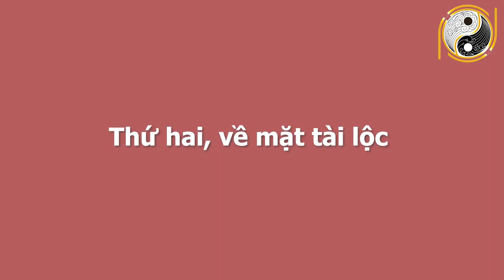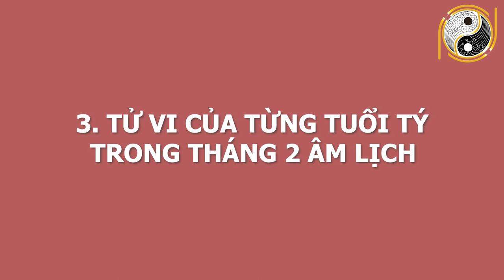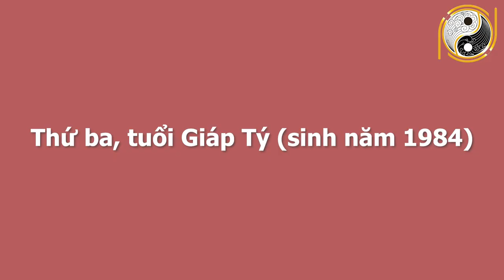Xem Tử Vi Tuổi Tý Tháng 2 Âm Lịch VẬN SỐ GIÀU SANG, Trúng Số 3 Lần liên Tiếp Không Lo Thiếu Tiền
01. Linh phù giải hạn
02. Hồ lô hóa giải Ngũ Hoàng
03. Mai Hoa Phú Quý
04. Gương bát quái tinh cầu
05. Kim bài thái tuế 2023
06. Vòng tam hợp Dần Ngọ Tuất
07. Vòng tam hợp Thân Tý Thìn
08. Vòng tam hợp Hợi Mão Mùi
09. Vòng Tam Hợp Tỵ Dậu Sửu
10. Bát bảo tâm kinh
11. Minh Quang pháp bảo cầu
12. Minh Quang pháp bảo lục giác
13. Tỳ Hưu Lộc Tài (Đồng)
14. Tỳ Hưu Khai Vận ( Bạch Ngọc)
15. Bách Niên Tụ Tài ( tụ tài lộc)
16. Song long ngọc ấn ( ấn thăng quan)
17. Kim bài ngũ Lộ Thần Tài
18. Hồ lô bình an ( treo xe)
19. Móc khóa văn xương
20. Ống bút văn xương gỗ đào
21. Bút văn xương gỗ đào
22. Bút văn xương gỗ đào nhỏ
23. Hoa mai kim tiền ( mạ vàng )
24. Các vật phẩm phong thủy khác Xem Tử Vi Tuổi Tý Tháng 2 Âm Lịch VẬN SỐ GIÀU SANG, Trúng Số 3 Lần liên Tiếp Không Lo Thiếu Tiền.
Quý vị thân mến, trong số 12 con giáp thì tuổi Tý  đứng vị trí đầu tiên  nên đây cũng là con vật được coi là tiên phong, luôn dẫn đầu. Ngày hôm nay, Phong Thủy Gia Cát sẽ chia sẻ những kiến thức về tử vi tuổi  Tý trong tháng 2 âm lịch năm Tân Sửu. Trong tháng này, các gia chủ tuổi  Tý sẽ gặp những hung tinh, cát tinh nào? Vận trình công danh, sự nghiệp, tài lộc, sức khỏe, tình duyên có được như ý? Và cách hóa giải ra sao? Mời quý anh chị và các bạn cùng theo dõi nhé!